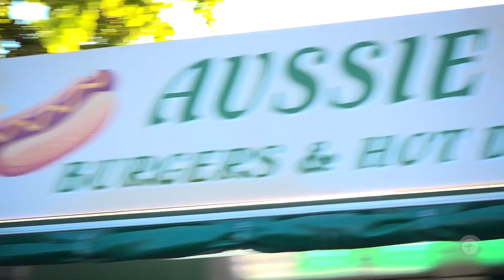ExPitchBlackOnline - Mindil Beach Highlights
Darwin we are devastated to be missing paw paw salads and mango smoothies at the Mindil Beach Markets this year. 😔

Just in case you also miss us, we have compiled the best of our flypasts and aerial displays from Pitch Blacks past. Enjoy 😁